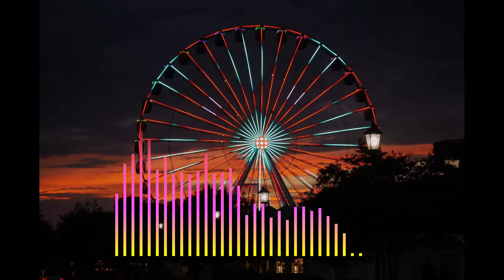Aeden - Would You Be Waiting [May@ Release] No Copyright Song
Best Music 2022/ Music Lovers/ Pop Music/ Hit Music 2022/ May@ release No Copyright song

listen this song i wish you will like it
May@ music